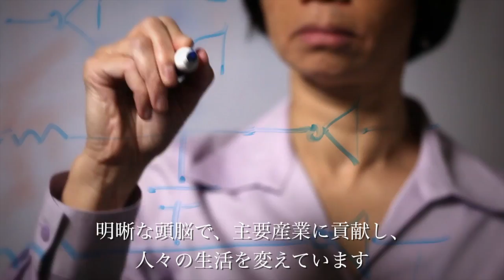マイクロンの拡大するパワー（日本語訳）Micron's Power of Progress (Japanese Subtitled)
今日マイクロンの製品は市場のほとんど全ての電子機器に使用されています。　マイクロンは、より速いコンピューティング、より安全な移動、より良いヘルスケア、そしてより優しい環境性能などの多くの技術革新を創出しています。

メモリーがあるところにいつも...マイクロンがあります。

Micron's products are in nearly every electronic device on the market today. We engineer the innovations that make computing faster, travel safer, healthcare more effective, energy greener and much more.

Where there's memory...there's Micron.